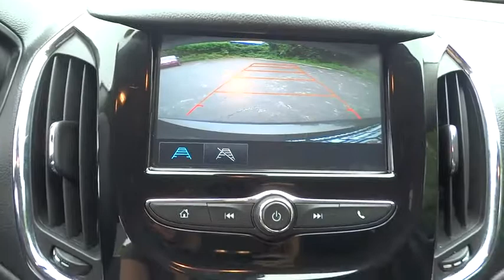2017 Chevrolet Cruze Elgin, St. Charles, Glendale Hts. Naperville, Aurora, IL 7300P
Tungsten Metallic Used 2017 Chevrolet Cruze available in Elgin, Illinois at McCue Chevrolet. Servicing the St. Charles, Glendale Hts. Naperville, Aurora, IL area.

McCue Chevrolet
2015 E Main St, St

Come see this 2017 Chevrolet Cruze Premier. Its Automatic transmission and Turbocharged Gas I4 1.4L/ engine will keep you going. This Chevrolet Cruze has the following options: WHEELS, 17 (43.2 CM) ALUMINUM (STD), TUNGSTEN METALLIC, TRANSMISSION, 6-SPEED AUTOMATIC (STD), TIRES, 225/45R17 ALL-SEASON, BLACKWALL (STD), SEATS, FRONT BUCKET WITH RECLINING SEATBACKS AND ADJUSTABLE HEAD RESTRAINTS (STD), PREMIER PREFERRED EQUIPMENT GROUP includes Standard Equipment, LICENSE PLATE BRACKET, FRONT, JET BLACK, LEATHER-APPOINTED SEAT TRIM, ENGINE, 1.4L TURBO DOHC 4-CYLINDER DI with Continuous Variable Valve Timing (CVVT) (153 hp [114.08 kW] @ 5600 rpm, 177 lb-ft of torque [239 N-m] @ 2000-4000 rpm) (STD), and AUDIO SYSTEM, CHEVROLET MYLINK RADIO WITH 7 DIAGONAL COLOR TOUCH-SCREEN AM/FM stereo with seek-and-scan and digital clock, includes Bluetooth streaming audio for music and select phones; featuring Android Auto and Apple CarPlay capability for compatible phone (STD). See it for yourself at Don McCue Chevrolet, 2015 E. Main Street, St. Charles, IL 60174.